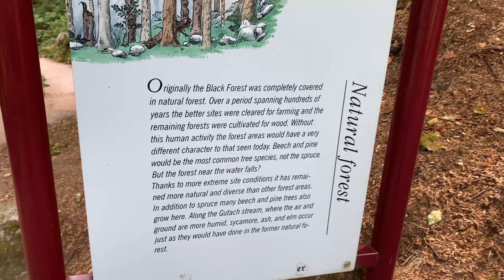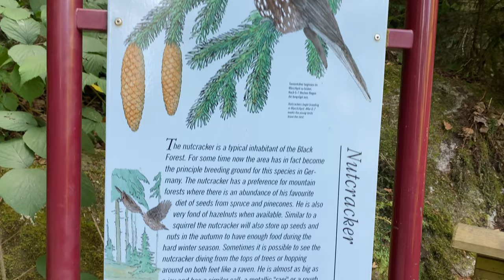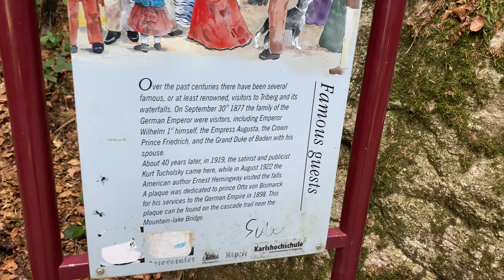4K Drone Footage of Triberg Waterfalls - Must visit place in Black forest, Germany - Travel guide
The Triberg Waterfalls are waterfalls near Triberg in the Black Forest in Baden-Württemberg (Germany). With a descent of 163 m, it is one of the highest waterfalls in Germany and a landmark in the Black Forest region.

Above Triberg, in the midst of Black Forest, the Gutach river plunges over seven major steps from a gently undulated high plain into a rocky V-shaped valley.

In Triberg, at the bottom of the falls, the deep valley forms a basin just wide enough for a small town. The steep basin and the waterfalls were initially formed by two faults in the granite and then by glaciers during several glaciations of the Pleistocene.

Triberg with its waterfalls is a popular tourist spot, attracting a large number of both domestic and foreign tourists each year. The upper part of the falls is less spectacular. Here the water is used by a small and very old hydroelectric power plant.